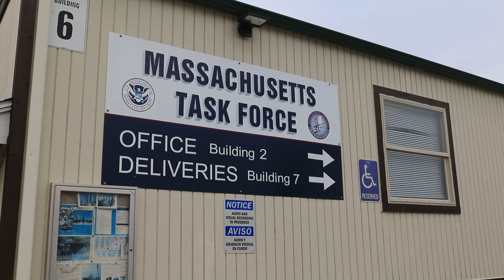Massachusetts Task Force One Departs for Louisiana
Members of the Massachusetts Task Force 1 Urban Search and Rescue Team received notice that they were activated to respond to the area near Baton Rouge, Louisiana to assist in the recovery efforts following the landfall of Hurricane Ida on Sunday August 29, 2021. The 80 member team comprised of structural collapse specialists, building engineers, swift water and standing water rescue personnel, EMTs, doctors, and K9 handlers loaded their convoy at the task force's Beverly, Massachusetts headquarters before departing on the 24 hour journey to Louisiana. Task Force Planning Team Manager and Public Information Officer Tom Gatzunis says that the team will be working for the first responders in Louisiana, managing tasks given them once they arrive. The initial deployment is slated for two weeks, but the team could remain on station longer or return home sooner depending on the needs of the region Gatzunis said.